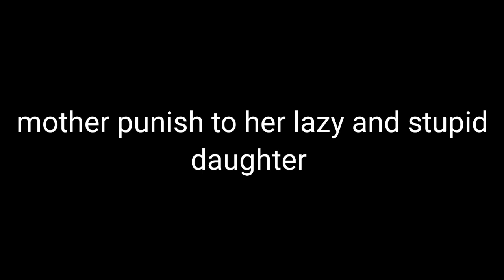ESCAPE CHALLENGE|CLEAVE GAG|HOGTIE